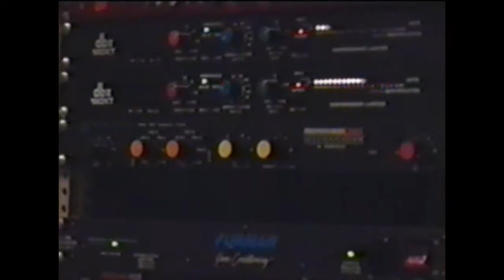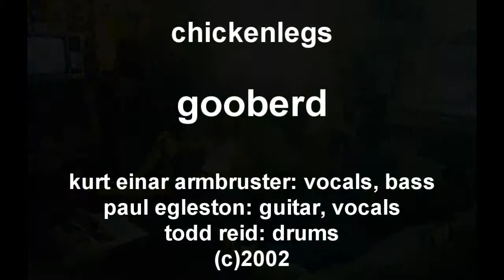Gooberd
Music video